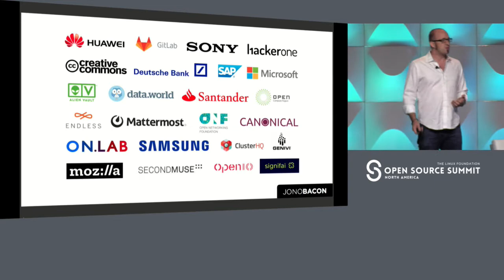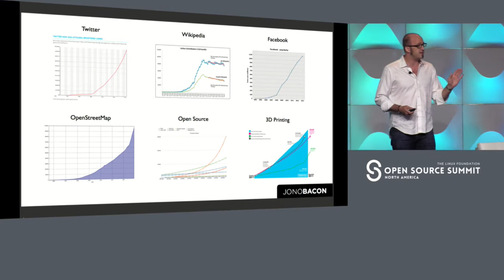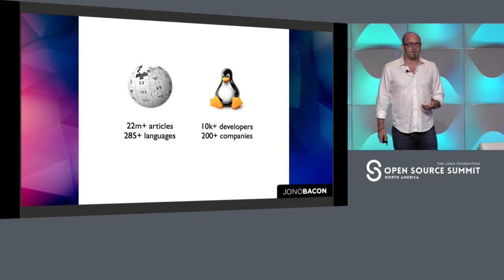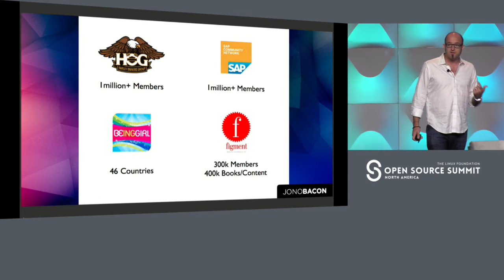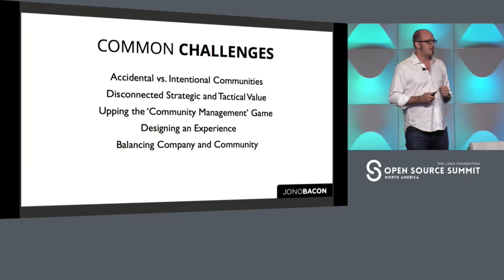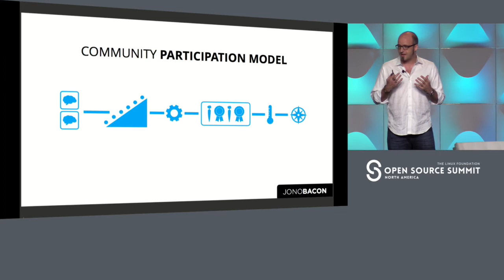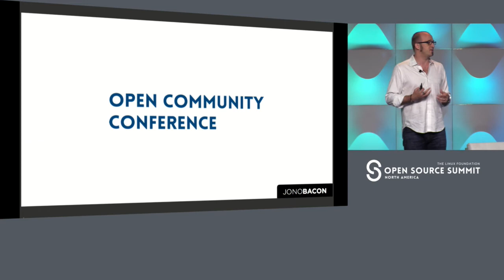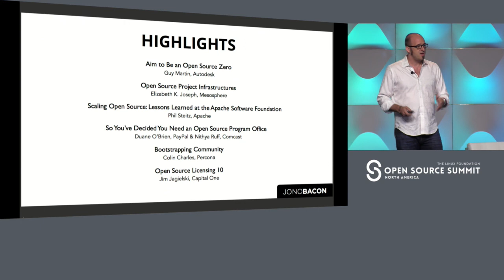Keynote: The Impact of the Ecosystem - Jono Bacon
Keynote: The Impact of the Ecosystem - Jono Bacon, Community/Developer Strategy Consultant and Author

Communities and ecosystems are the connective tissue between people and technology, and they are rising in significance. In this new keynote from Jono Bacon, leading community strategy consultant, author, and founder/chair of the Open Community Conference, he will provide an overview of this value of building communities and ecosystems, both the business value for an organization, the intrinsic value for participants, and how to approach to deliver solid results. He will also introduce the Open Community Conference, which launches at the Open Source Summit North America, and cover the goals of the conference, highlights, and how to make the most of the content.

About Jono Bacon
Jono Bacon is a leading community manager, speaker, author, and podcaster. He is the founder of Jono Bacon Consulting which provides community strategy/execution, developer workflow, and other services. He also previously served as director of community at GitHub, Canonical, XPRIZE, OpenAdvantage. His clients include Huawei, GitLab, Microsoft, Sony Mobile, Deutsche Bank, HackerOne, Mattermost, SAP, data.world, Creative Commons, and others. He is the author of the critically-acclaimed The Art of Community, is a columnist for Forbes and opensource.com, founder of the Community Leadership Summit, and co-founder of the Bad Voltage and LugRadio podcasts.